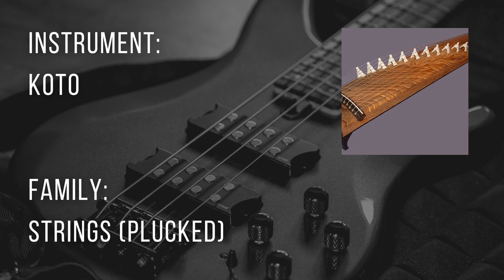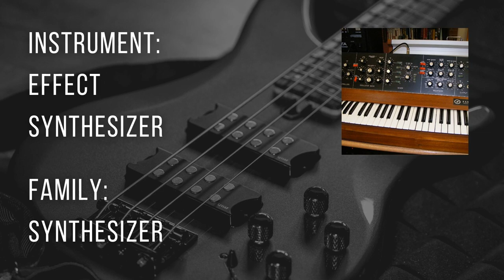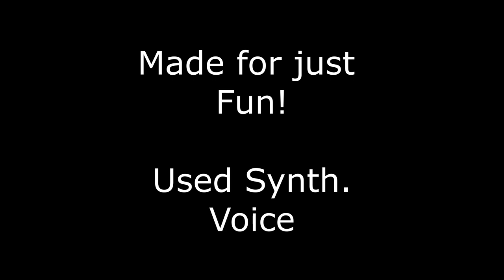Für Elise with 99 Different Instruments Sounds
00:00 KEYBOARDS
01:18 STRINGS (BOWED)
01:44 CHORUS (VOCAL)
02:24 BRASS
03:03 FREE REED
03:23 STRINGS (PLUCKED)
05:25 WOODWINDS
08:23 PERCUSSIONS
09:58 SYNTHESIZER

INFO:
Some sounds may not sound exactly like real instruments. Because Synthesized sounds are used.